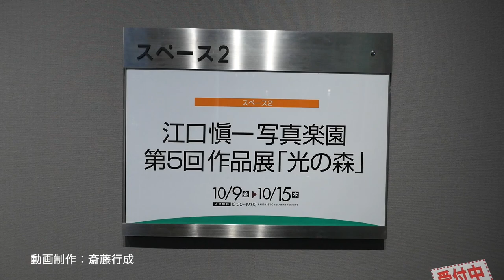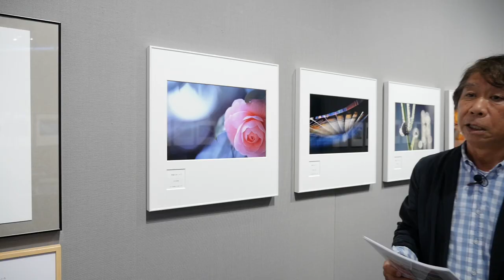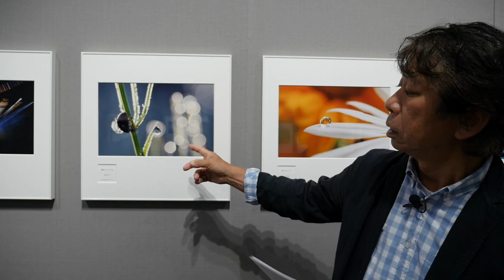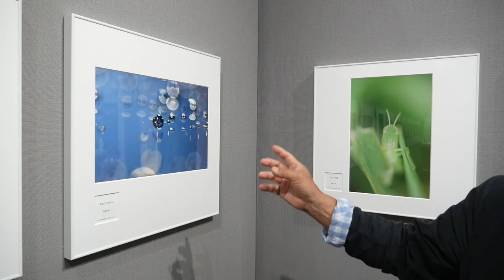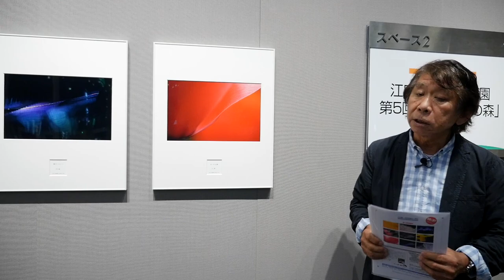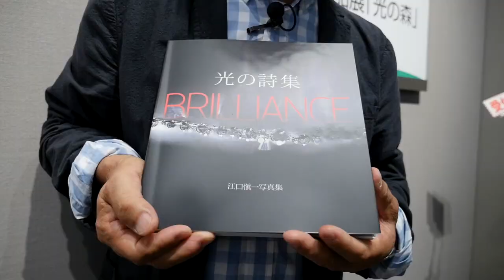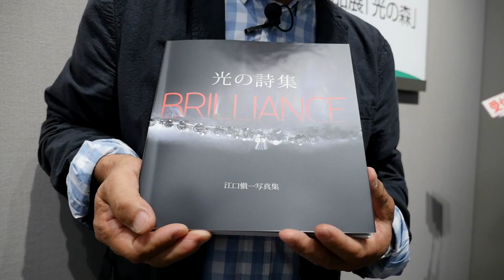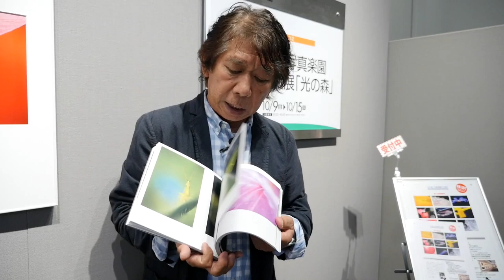マクロの魔術師・江口愼一の写真楽園第5回作品展『光の森』紹介。写真展紹介＆ギャラリートーク（13）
マクロの魔術師、写真家・江口愼一（えぐちしんいち）が主催する、写真同好会・写真楽園（しゃしんがくえん）の第5回目全国巡回展を紹介。
タイトルの『光の森』とは、風景写真、マクロレンズでの接写も、いかに光を魅力的に表現するかが重要で、その光あふれる写真を会場に飾ることで、「光の森」のように見せるということから選んだものです。
江口愼一氏は、小さな自然のマクロ表現から一般的な風景撮影まで、幅広く作品を発表。写真雑誌への寄稿やセミナー開催と、アマチュアに写真の楽しさを知ってもらう活動も精力的にこなす。

江口愼一写真楽園（しゃしんがくえん）＝江口愼一氏が主宰するアマチュアカメラマンのための写真同好会。2002年に発足し、現在は全国に約100名の会員がいます。定期的に開いている写真展が「江口愼一写真楽園作品展」。
入会問い合わせ先：
〒606-8336　京都市左京区岡崎北御所町11-4